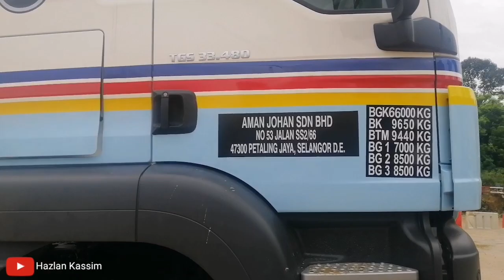HOW TO OPERATE AN EXTENDABLE LOW LOADER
Teruskan menonton video saya dan Subscribe Channel saya  sebagai tanda sokongan anda semua.. serta bantu saya untuk dapat kan 10000 subscriber dalam tahun ini.. jika ada video saya yang bermanfaat silakan share.. yang dah subscribe  saya ucapkan terima kasih. ok guyss.